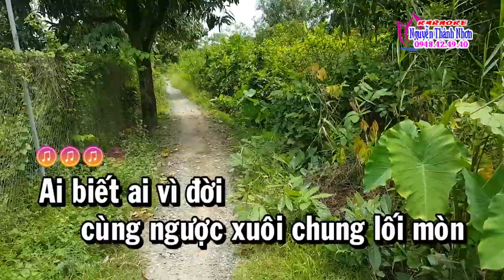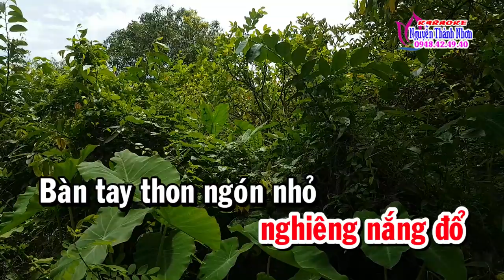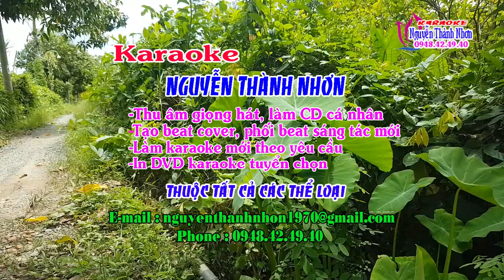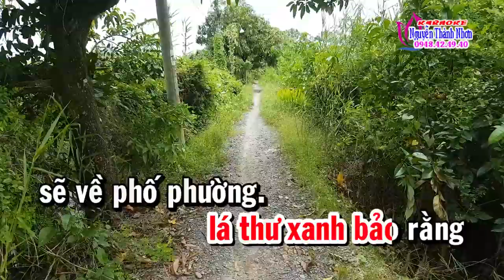Karaoke BÓNG NHỎ ĐƯỜNG CHIỀU - TONE NỮ